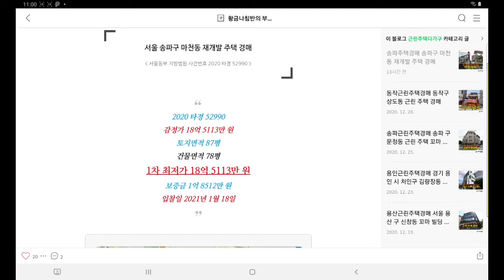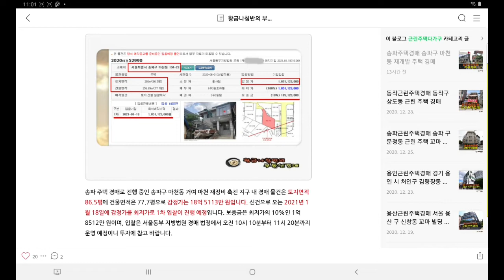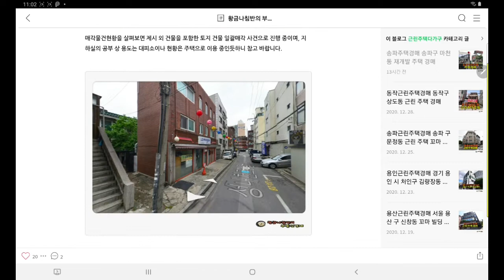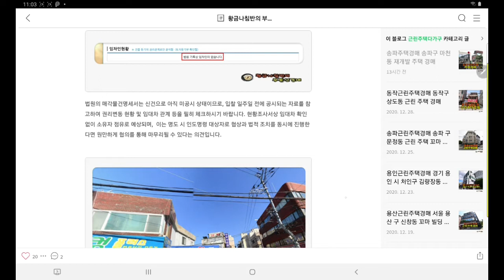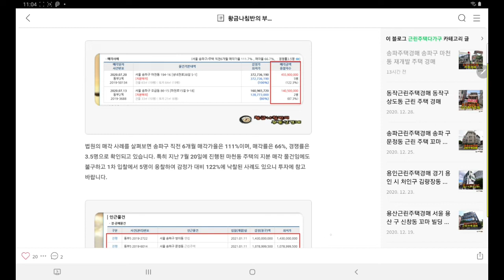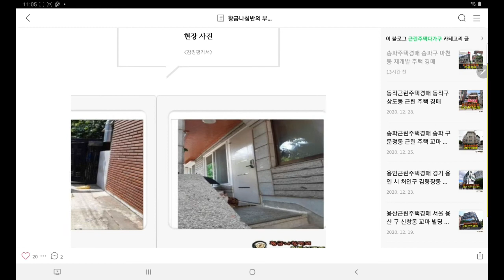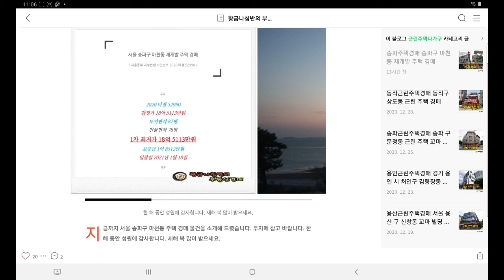[송파주택경매] 서울 송파구 마천동 재개발 주택 경매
서울 송파구 마천동 재개발 주택 경매.
서울동부 지방법원 사건번호 2020 타경 52990
2020 타경 52990
1회유찰 / 감정가대비 80%
2차 최저가 14억 8090만 원